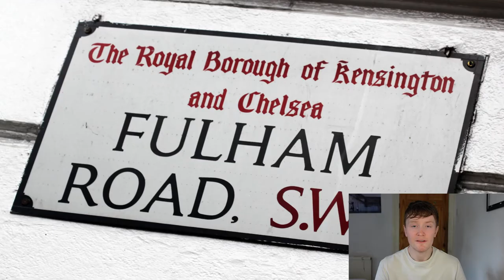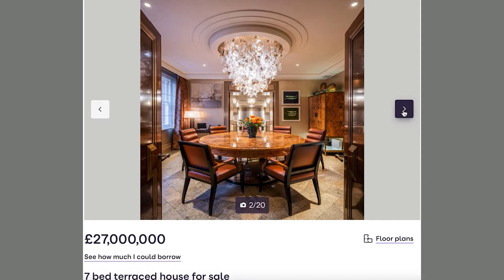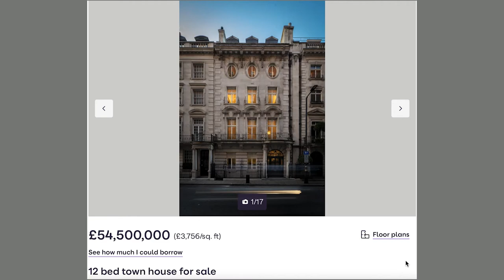BEST PLACES TO LIVE IN LONDON (2024)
Best places to live in West London. West London is home to royalty, wealthy individuals, celebrities, beautiful buildings and world-famous attractions. We explore the the most expensive and cheapest homes in these area's on the market!

//MY EQUIPMENT:
o      Sony ZV-1 Vlog Camera
o      Joby Goriila Tripod